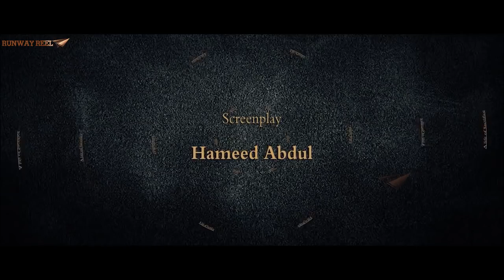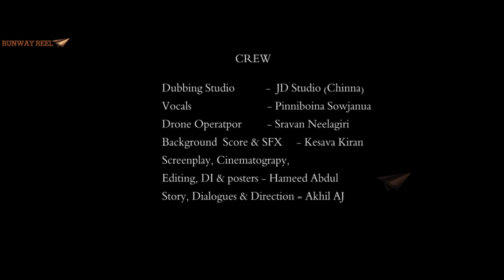The Candle ll Telugu Short Film 2018 ll Directed By Akhil AJ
The Candle : A story that wakes up with the glance of a secret book, which unleashes the sorrow truth of a human emotions.

PR Production
 In Associated with PIXTORY VISUALS

cast: Chandhrahass, Navya Kanakala & Harika Manasa